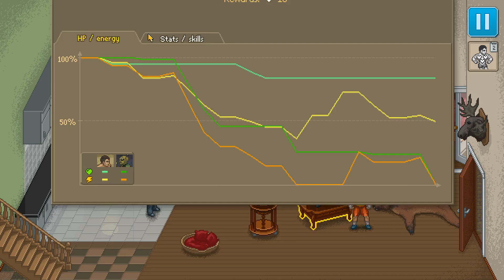Let's Play Punch Club / Punch Club Gameplay Season 2 Part 12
Let's play Punch Club. In this series I will be playing Punch Club for the second time and going for a full on Strength build! Punch Club is a boxing management simulator. So if you're having fun and liking the content then fire some likes, drop some comments and share it with your buddies!

What is Punch Club?

Punch Club is a boxing tycoon management game with multiple branching story lines. Your goal is clear, but how you get there depends on whether you want to legitimately climb the rankings, or take the more ridiculous, shady route.

Fighter management sim with RPG and tycoon elements
Find out who killed your father, and maybe learn something about yourself along the way
Heavily story-driven, with multiple different narrative branches and game endings to discover
Get as deep with stats as you like, and find your own way through extensive skill trees
Gorgeous pixel visuals with 80-90s references and nostalgia all over the place

Punch Club Game Background:

Your father was brutally murdered before your eyes. Now you must train hard, eat chicken and punch dudes in the face to earn your place in the Punch Club ranks, and discover who ended your father's life.

Along the way you'll want to focus your talents. Will you take the Way of the Tiger, the Way of the Turtle, or the Way of the [other one?]? Your strength, accuracy and agility all depends on whichever Way enlightens your path. Do you have stripes, or flippers?

And every decision will matter, especially in your social life. You'll be juggling friendships, love life, work, recreational time, relationships, and possible stardom, all alongside your gym time and fighting aligators. It's not all just pumping iron, you know.

Punch Club is developed by Lazy Bear Games, who were kind enough to share a game key with me.